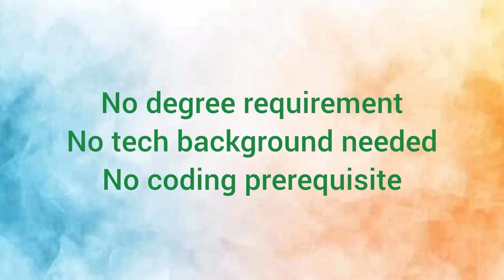Best Paid AI Internships | AI Skills Hub | AI Hackathon | Apply now | Stipend available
Hackathon Details -

Slots - 10 (Paid)
Challenge - 1 hour MCQ

📌 Link of Hackathon is only available in the app.

Keep showering your love and keep supporting ✨

Thankyou! 🤍